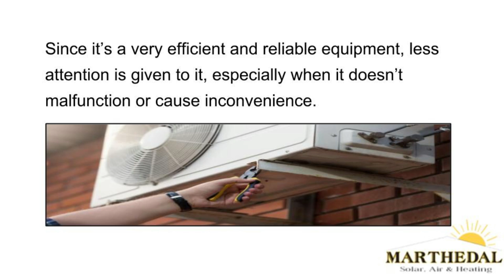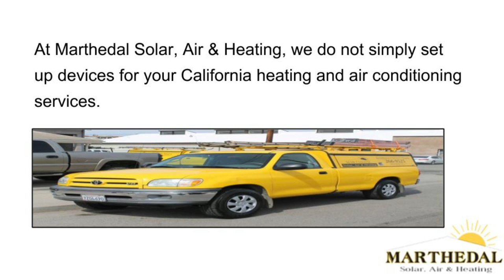Power Surges And Your Home AC Repair Service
Are you meticulous when it comes to the use of electronic devices and appliances, both new and old? Do you appreciate the value of each item and treat them as valuable pieces of your home? Are you fully satisfied with the convenience and comfort these devices and appliance provide for you and your family on a daily basis?

Did you know that the same care and appreciate should be given to your air conditioning service? That it needs regular checkup and maintenance for it to fully function and serve at its top most performance?

Since it’s a very efficient and reliable equipment, less attention is given to it, especially when it doesn’t malfunction or cause inconvenience. But did you know that there is a silent culprit that may be slowly damaging your AC? The unpredictability of power surges!

At Marthedal Solar, Air & Heating, we do not simply set up devices for your California heating and air conditioning services. We make certain you get one of the most of your financial investment through preventive upkeep and prompt house Air Conditioning repair work service. Speak with us quickly to find out more about your cooling system and its internal circuitry procedure.

Marthedal Solar, Air & Heating - Fresno Air Conditioning